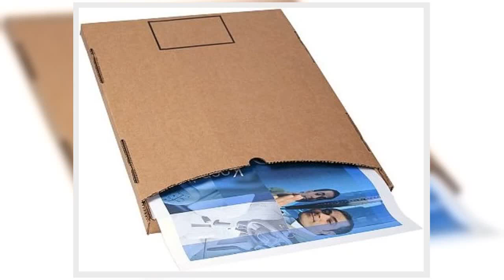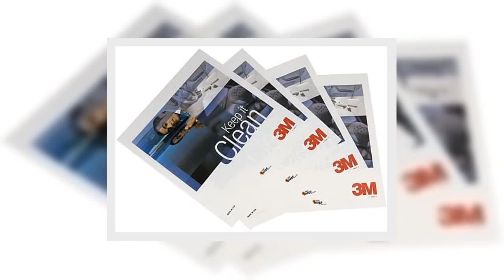Great product - 3M 36901 Interior Protection Automotive Floor Mat, 28" X 300' count 250 , White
Generous 19” x 17” floor mat easily covers most car and truck floors
Lightweight mats are easy to place and move, saving time and improving customer satisfaction
Rugged absorbent paper resists moisture, dirt, dust and grease that can stain vehicle carpets
Each box contains 250 floor mats
Disposable paper mats eliminate the chance of dirt transfer from reusing hard poly or carpet mats
Non-slip technology keeps floor mats firmly in place
For industrial/occupational use only. Not for consumer sale or use.
Disposable paper floor mat designed to protect Automotive floors during maintenance and repair. Unique non-slip technology keeps floor mat in place.

All good
Perfect size for our crossover. As described, no slip on all-weather mats or carpet mats. Passed the test for wet weather staying power. Held up on a rainy day running errands. I was wondering about this after reading a few reviews that said it did not hold up when wet. Still good except for shoe prints, keeps the dirt and debris off the mats. I can still use these paper mats a little longer before I replace them. Working as expected. Happy with this purchase.